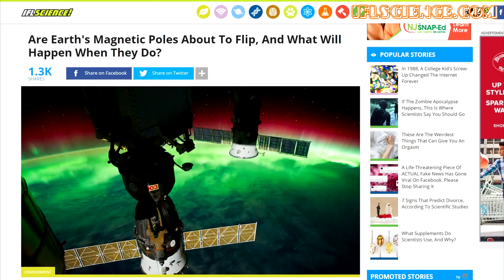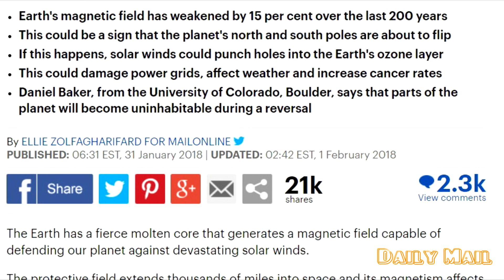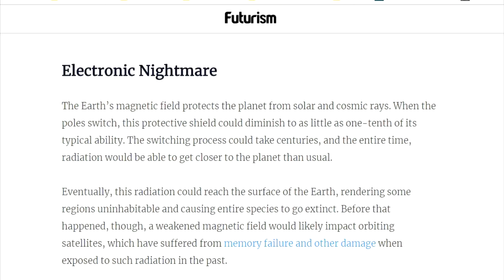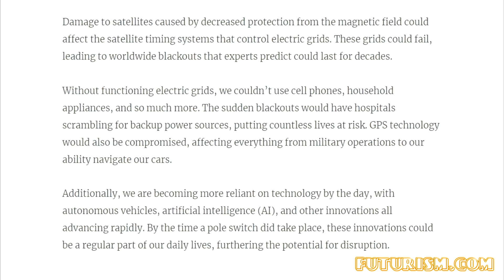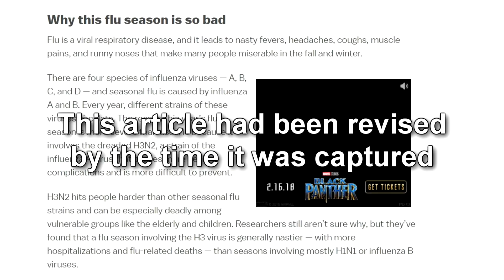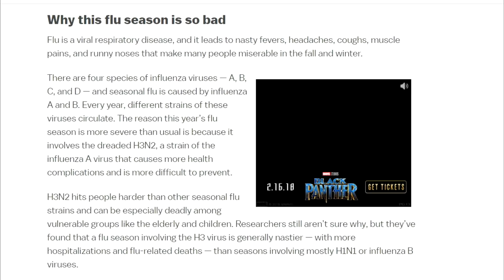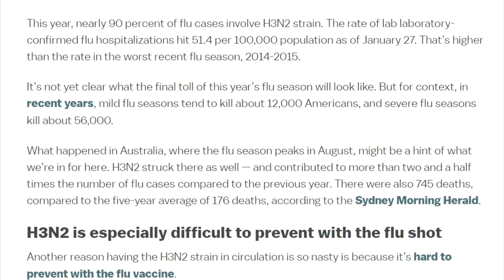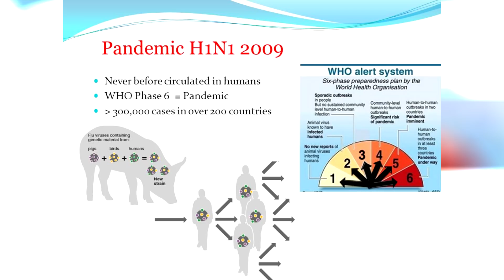The Bizarre & Spooky - Modular Body, Pole Shift and Influenza Viruses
'The Bizarre and Spooky' is a series geared to encourage conversation about the latest discoveries in science, medicine and technology.